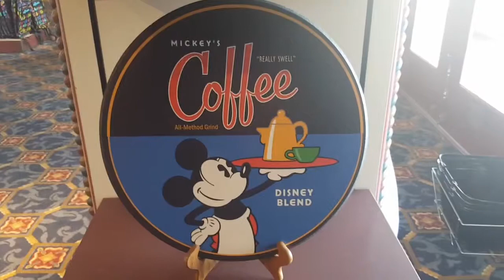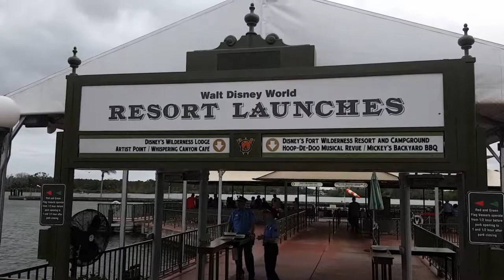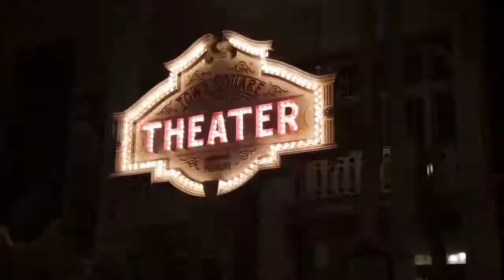Hoop de Doo! It's Jaime's Birthday! - January 27 2018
At last, it's the birthday bash extravaganza that we're still recovering from. Holy cow, so much food! Oh well, YOLO, amirite? Anyway, come along with us as we celebrate Jaime's birthday by eating, drinking, and being entertained all over Disney property.